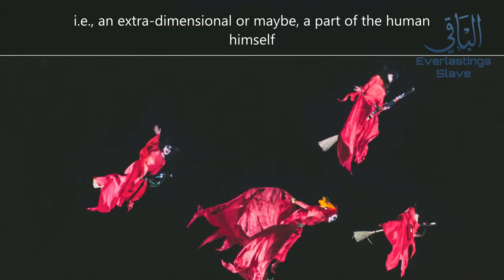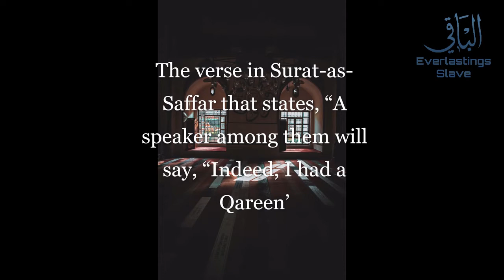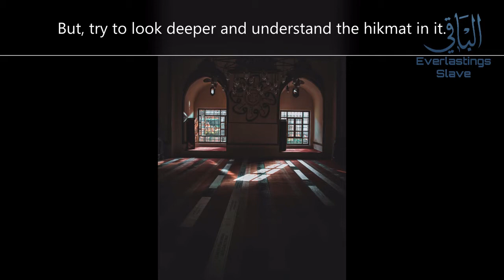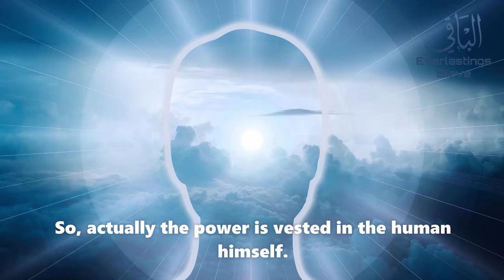Qareen: The Evil around us | Satan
Please show your support as our motivation.